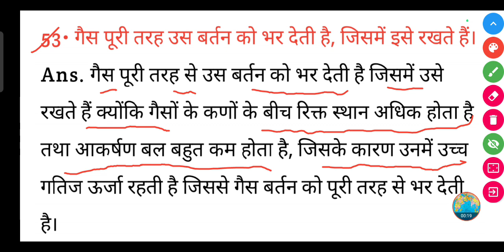गैस पूरी तरह उस बर्तन को भर देती है? जिसमें इसे रखते हैं।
गैस पूरी तरह उस बर्तन को भर देती है? जिसमें इसे रखते हैं। || Gas Puri tarah us bartan ko bhar deti hai jisme ise rakhte Hain